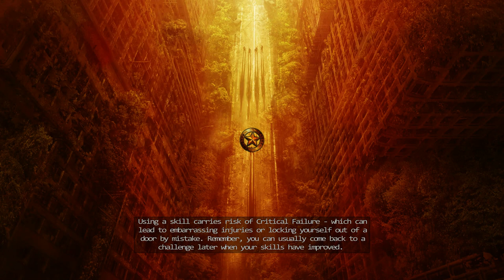WASTELAND 2: DIRECTOR'S CUT Walkthrough Part 12 "Infected Farm"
Wasteland 2: Director's Cut Gameplay Walkthrough Part 12 includes going to the Infected Farm to use the Plague Cure on the local reservoir. This walkthrough for Wasteland 2: Director’s Cut available on the PlayStation 4, Xbox One, Nintendo Switch and PC will include the Full Game, Main Campaign, Story Missions, Side Missions, Collectibles, Gameplay, Exploration, Companions and Ending.

Wasteland 2 is a post-apocalyptic role-playing video game developed by inXile Entertainment and published by Deep Silver. It is the sequel to 1988's Wasteland, and was successfully crowdfunded through Kickstarter. After the postponement of the original release date from October 2013, it was released for Microsoft Windows, OS X, and Linux in September 2014. An enhanced version of the game, named Wasteland 2: Director's Cut, was released in October 2015, including versions for PlayStation 4, Xbox One, and Nintendo Switch.

The game is set in an alternate history timeline, in which a nuclear war between the United States and Soviet Union took place in 1998 in relation to an impact event involving a cluster of meteors that sparked a global nuclear war. On the day of the cataclysm, a company of U.S. Army Engineers were in the desolate southwestern desert constructing bridges in an area with a number of small survivalist communities and a newly constructed federal death row prison with light industrial facilities. The soldiers sought shelter in the prison, expelled the inmates, and invited nearby survivalists to join them shortly thereafter. Years later, together they formed "the Desert Rangers, in the great tradition of the Texas and Arizona Rangers", to help other survivors in the desert and beyond it.

The game begins in 2102, fifteen years after the events of the original Wasteland, with the Rangers now occupying the former Guardian Citadel, which had formerly housed deranged technology-worshipping monks (the Guardians), but is now fully under Ranger control after the monks had been wiped out by the Rangers. The experienced ranger Ace is found dead by locals with signs of violence on his body. This greatly troubles General Vargas, the leader of the Desert Rangers. General Vargas, just a few days prior, sent Ace out to investigate a strange radio signal that speaks of "man and machine becoming one" while threatening to attack and wipe out the Desert Rangers. Controlling a squad of newly recruited rangers, the player is tasked with finding out who killed Ace and why they did it, and try to complete Ace's original mission.